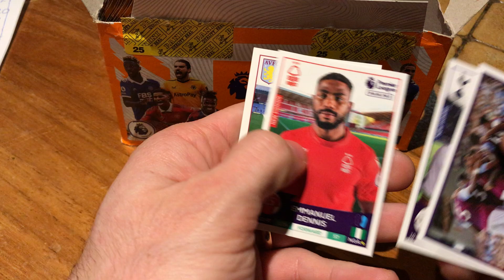Panini Premier League 2023 stickers unboxing #4